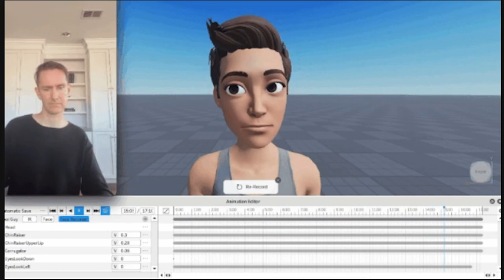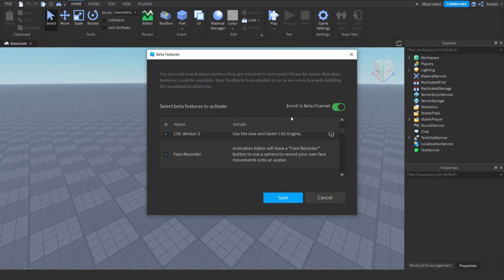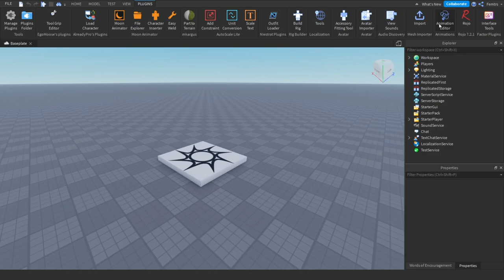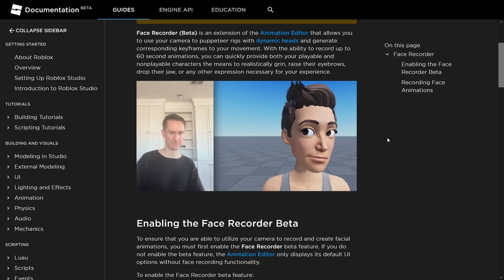New Roblox FACE RECORDER Studio Feature! (Facial Expressions?!?)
You can now upload your facial expressions to the Roblox Dynamic Heads... Weird i know...

✧ 𝒟𝑒𝓈𝒸𝓇𝒾𝓅𝓉𝒾𝑜𝓃 ✧
henlo ! i am a random content creator that you found on the internet somewhere and for some reason you found my video, congrats ! here, have a cookie for your bad find ❤ 🍪 ❤